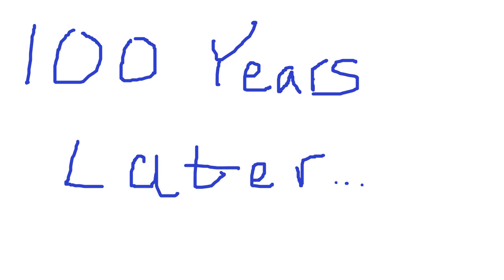Minecraft: Pokemon Adventuerz [pt.4] - Finding a Home and Buddy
Had this recorded from weeks ago, just now uploading it. :]